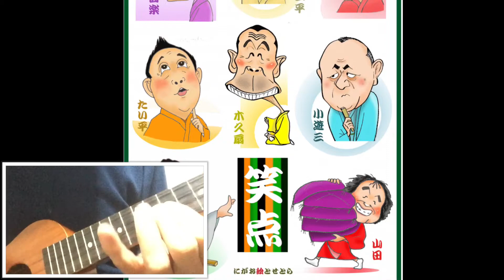😂♪笑点 / ウクレレ ソロ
三波伸介時代から愛視聴番組です
宴会芸にいいかも